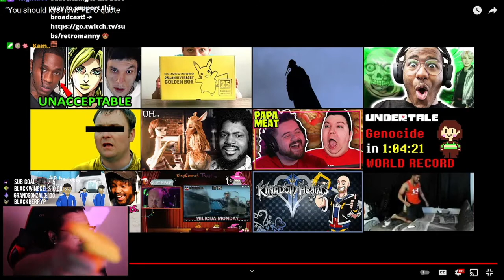Retro is Bad at Pokemon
BRO SOMEONE GOTTA TEACH THIS MF TYPE EFFECTIVENESS
gerald dying was understandable but THE OTHERS?
For throh, i think apoc would've been fine to stay out cuz swanna is still faster even with it's speed down and throh is slow as fuck. Also throh doesn't learn any rock moves by lvl 36 so I think it would've been fine but idk.
But THIS DUMBASS USED SURF ON A FRAXURE!